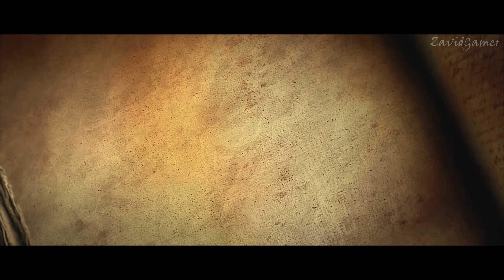Diablo III Latino 4k Todas las cinemáticas/videos Español Latino